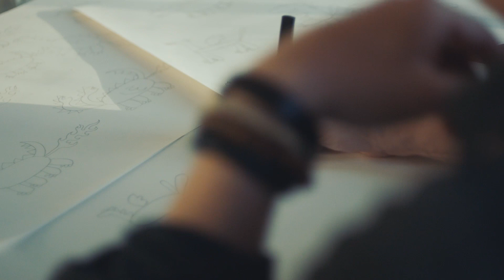Marcelo Martin Burgos - Sculpture | Artistics.com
🗨 “I do not seek to convey a message with my sculptures, but rather, my aim is to take whoever is looking at them back to those childhood years and remind them that those first memories of our childhood are sacred, that they are golden.”

✴ Marcelo Martin Burgos — contemporary sculptor — opens the doors of his studio in Bueno Aires, Argentina. Watch to discover his polished and gilded bronze sculptures.

👉 Artistics is a Paris-based contemporary art gallery which operates mainly online. We are a team of passionate professionals driven by the thrill to discover new talents and to share their art with you!

👁 Want to see more from Artistics?
Never miss a new studio visit!